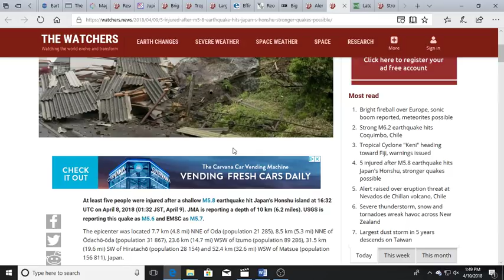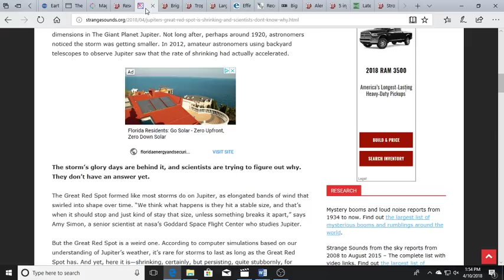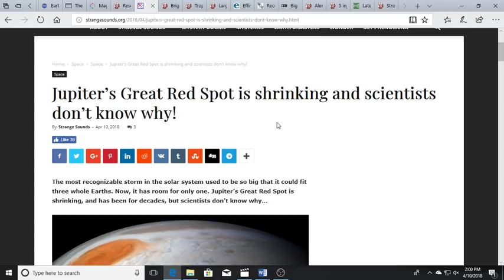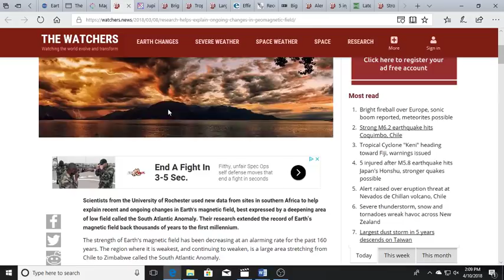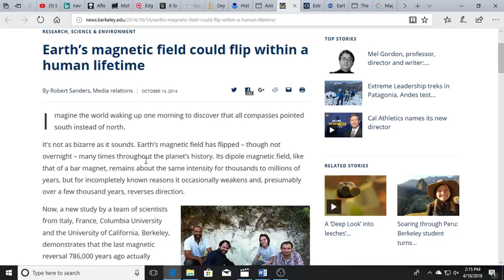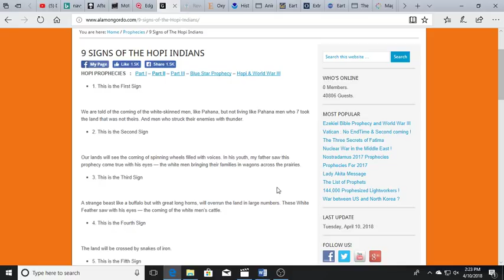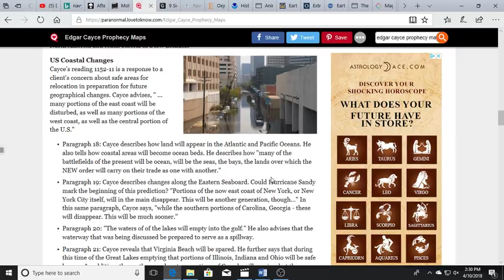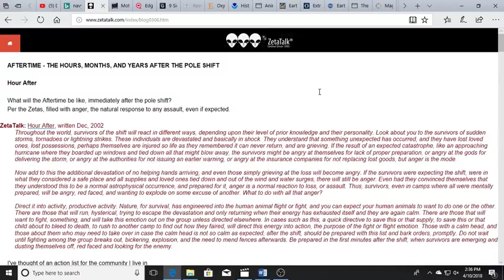*How Quickly Will Pole Shift Occur?*Signs Of TheTimes*Prophecies*Golden Age*